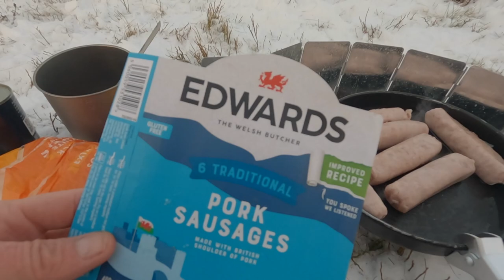Winter Sub Zero Snow Wild Camp | Wild Camping In Snow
Mark & Simon take a hike up to Aberedw Hill in Powys Mid Wales, and setup camp amongst the snow in bitterly cold conditions. temperatures got down to -3 overnight but it was lovely and warm in our down sleeping bags ;-)
Mark & Simon.